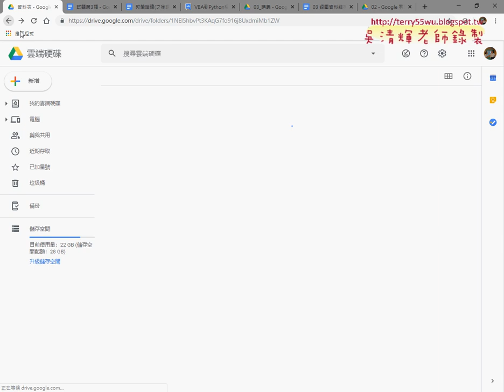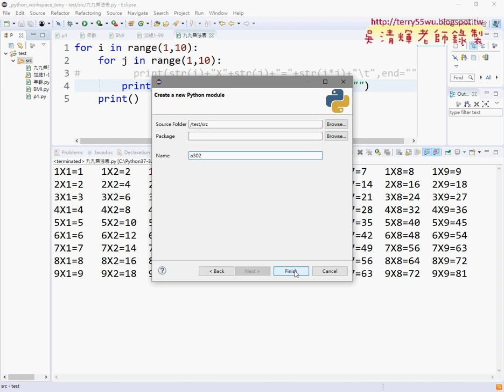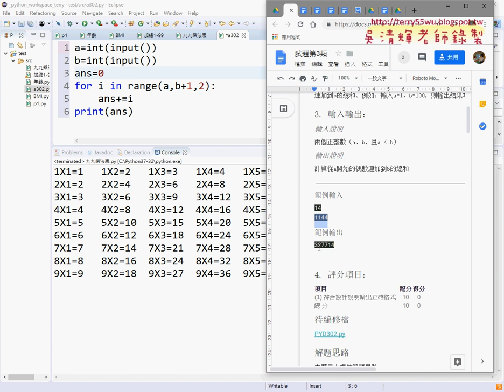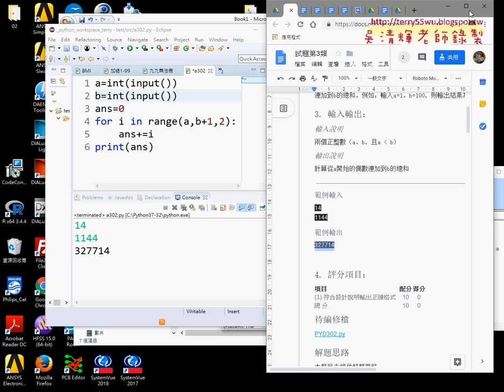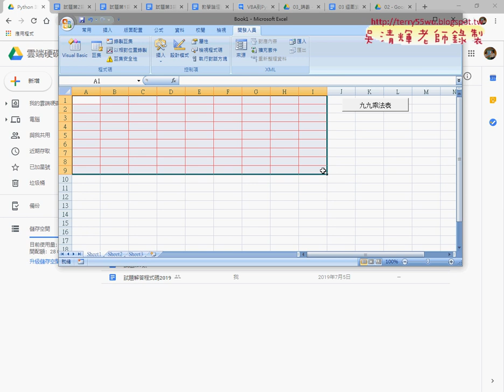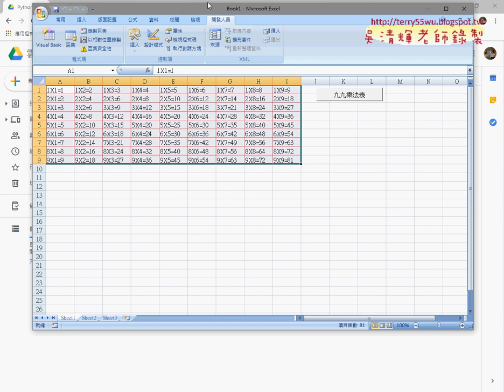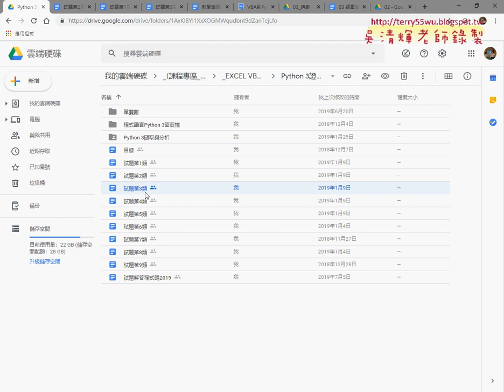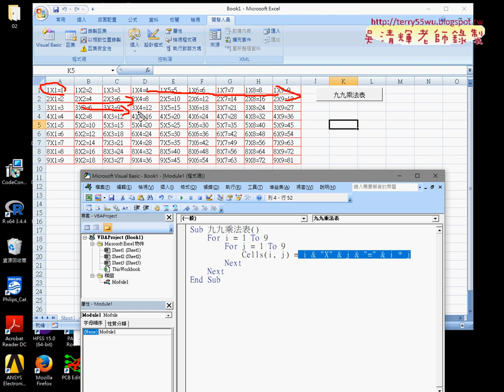08 證照考試題補充與改為VBA版本